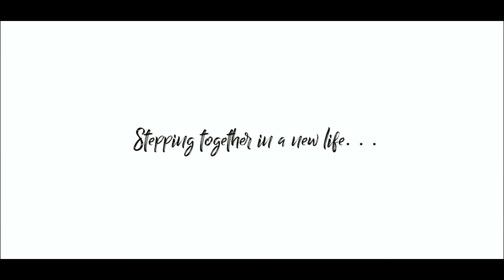Laal Ishq -Subarna & Bodhisattva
Shot over a few days in the month of January,Black Beetles presents- ' Love for Life'

Shot by : Suvasis Gole  & Chayan Sarkar

Edited by : Sourav Kundu